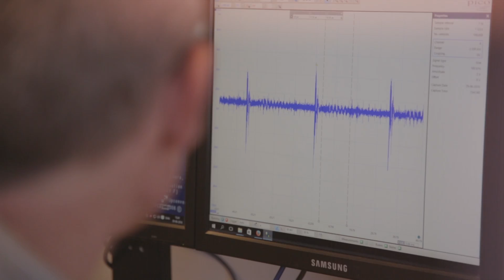Team ZWATT on KICKSTARTER - Get Your Power Meter Now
Train smarter with Watts.
Help improve bike power meter technology.